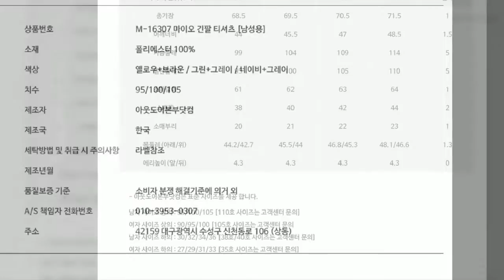가격 45000원 M 16307 남자 긴팔 티셔츠 등산복 운동복 작업복 판매해요~봄,여름,가을용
가격 45,000원 M-16307 남자 긴팔 티셔츠

가격 45,000원 봄 여름 가을 남성용 긴팔 티셔츠 판매~

등산복,운동복,트레이닝복,골프복,여행복,농사복,일복,작업복 전문 판매점

봄,여름,가을용 마이오 티셔츠 판매

아웃도어본부닷컴

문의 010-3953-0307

M-16307 마이오티 긴팔 티셔츠 [남성용]

가격:45,000원

국민은행 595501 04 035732 김상훈

입금후 성함 주소 보내주세요 발송 합니다.

[현금영수증,세금계산서 발행 가능]

별명:탄력좋은 원단 아라크라 소재가 붙었다 떨어졌다 선풍기처럼 나를 지켜준다.

상품상세정보

상세 설명

-트레킹 및 하이킹 활동시 착용하기 좋은 남성용 티셔츠

-아라크라 원단을 사용하여 시원한 감촉뿐 아니라 UV차단 햇빛 노출에 따른

피해로부터 피부를 보호함.

-아라크라 원단은 융복합 기술력의 결정체다.강한 신축성,후가공에서 고온에서 잘 견디는 내열성,

-고유의 물성 향상제와 첨가제를 투입해 내열성 강신도 향상,내 마찰성 향상,내 염소성 향상

-스트라이프 그라데이션 소재 적용

-가볍고 청량감 있는 소재에 스판성이 좋은 몸에 딱 붙는 스타일의 아라크라 티셔츠

-열을 보관하고,분산 시키고,발산시키는 작용을 통해 몸의 체온을 쾌적한 상태로 유지시켜 줌

-원단에 가로 패턴의 미세한 줄이 있어 고급스러움을 극대화

-사용권장월은 봄,여름,가을

-가벼우면서 시원한 착용감의 ice 원단을 사용한 기본 냉감 티셔츠

-흡습속건 기능

-색상의 컬러와 디자인은 모니터의 해상도에 따라 다르게 보일 수 있음.

상품정보제공고시

소재:폴리에스터100%

상품번호: M-16307 마이오티 긴팔 티셔츠 [남성용]

색상:옐로우,브라운 / 그린,그레이 /네이비,그레이

사이즈:95/100/105

제조자:아웃도어본부닷컴

제조국:한국

세탁방법 및 취급시 주의사항:라벨참조

품질보증 기준:소비자분쟁해결기준에의거외

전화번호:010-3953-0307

주소:대구시 수성구 신천동로 106

아웃도어본부닷컴 핸드메이드 웨어

아웃도어본부닷컴에서 공급하는 아웃도어웨어는 소량 주문제작/ 공급 방식 입니다.

신중하게 구매하여 주세요.교환 및 환불이 불가 합니다.

단,상품의 하자의 경우 교환하여 드립니다.

아웃도어본부닷컴은 표준 사이즈를 제공 합니다.

남자사이즈 상의 :95/100/105 [110호 사이즈는 고객센터 문의]

여자사이즈 상의 :90/95/100  [105호 사이즈는 고객센터 문의

남자 사이즈 하의:30/32/34/36 [38호/40호 사이즈는 고객센터 문의]

여자 사이즈 하의:27/29/31/33 [35호 사이즈는 고객센터 문의]

등산용품대여/캠핑용품대여/행사용품대여/여행용품대여/물놀이용품대여/피서용품대여/

제주도 아웃도어본부닷컴 주소: 제주특별자치도 서귀포시 대정읍 무릉리 778-5번지

제주도 여행용품 대여 하는곳에서 헬멧 대여 렌탈샵 안내 합니다.

위치:제주특별자치도 서귀포시 대정읍 무릉리 778-5번지

제주도 아웃도어본부닷컴이

여행장비대여/등산용품대여/캠핑용품대여/물놀이 용품 대여 서비스를 하고 있습니다.

캠프라인 아웃도어본부닷컴 등산화,등산용품,암벽장비,
아웃도어장비,여행,골프,캠핑,텐트,백팩,비박장비
전문매장~

주소:대구시수성구상동192-17번지

 아웃도어본부입니다
현재 아웃도어본부에서는
아웃도어 쇼핑몰을 운영하며
본사 홈페이지 주소는:

대구쉼 실내글램핑 실내캠핑장 파티룸 모임공간대여 펜션 숙박/대실과 함께
아웃도어 렌탈몰을 분리하여 구축중에 있습니다.

대여/렌탈품목은
텐트대여[단체전문]/타프대여/화로대,바베큐대여/ 테이블,아이스박스대여/의자,야전침대대여/침낭/매트[세탁완벽]/
난로,전기장판대여/코펠,주방용품대여/구명조끼,물놀이,펌프대여/등산용품,자전거,기타장비대여/랜턴,버너,신호봉대여/

무전기,IT기기대여/배낭,등산화,신발대여/아이젯,스패츠,스틱대여/청소건,콤프레샤,기타용품대여/

카메라,렌즈대여/캠핑용품대여

아웃도어본부에서 운영하는 직영야영장과 아웃도어스쿨도 준비하고 있습니다.

한걸음 한걸음 걸어가 보겠습니다.

아웃도어본부닷컴에 신상품 입점 현황을 알려 드립니다.

등산스틱으로는

/국산스틱/수입스틱/3단스틱/4단스틱/ T자 스틱/기타용품/스틱케이스/바스켓/촉마개/휴대폰거치대가 출시 되었습니다.

중,대형 배낭[30 L]리터 이상/소형배낭[18리터~28리터]/힙쌕/보조 배낭이 매장에 신상품으로 들어 왔습니다.

등산잡화류는

등산장갑/등산양말/등산모자/멀티스카프/토시/마스크/선글라스가 입점 되었습니다.

특히 장갑은 방한장갑이 다량 출시 되어 있습니다.

등산용품에는

휴대용의자/등산용 물통/등산용 컵/등산용 칼/손전등/헤드랜턴/아이젠과 스패츠/기타용품 일체가 있습니다.

아웃도어본부닷컴 에서는 등산복을 직접 제조 유통 합니다.

남자자켓/여자자켓/남자티셔츠/여자티셔츠/남자바지/여자바지/이너웨어/스킨스쿠버슈트등/

등산화류는

캠프라인,로바,파이브텐등이 주요 브랜드가 입점 되어 있습니다.

아쿠아슈즈및,등산화 케이스,방수스프레이/밍크오일등이 준비 되어 있습니다.

캠픙용품 전문 매장으로서

야외 테이블,의자/야외매트/침낭,해먹,야전침대/캠핑등/화로대,바베큐용품/코펠,취사도구등

캠핑에 관련된 다양한 상품들이 합리적인 가격에 할인매장에 준비되어 있습니다.

정확한 캠핑용품을 살펴보면

해먹스탠드/접이식 공구세트/타프 스트링 로프/투웨이 랜턴 스탠드/파운딩 해머 망치/홍목 젓가락/

매트/디팩/파라솔 받침대/팔각 파라솔/앵카팩/스테인레스코펠/다기능 매트리스/캠핑컵세트/알루미늄 일자 스토퍼/

투웨이 키친테이블/럭셔리 릴렉스 의자/강화 스테인레스 화로대/대나무 키친테이블/챠콜 스타퍼/캠핑컵 소주접 세트/

스텐팩/롤캠핑매트/미니릴렉스 캠핑의자/릴렉스 알루미늄 의자/자충에어매트/침낭/폴라폴리스 침낭/야전침대/

타프판초우의/단조팩/막대 스토퍼/삼각 스토퍼/티타튬 수저세트/해먹로프/폴더블쉘프/바베큐장갑/화로장갑/

양방향 랜턴걸이/해먹스탠드/치킨로스터/시에라컵/볼컵/멀티툴/삽/바베큐 꼬치/감성매트/하이파워 서치 라이트/

자동 줌 라이트 랜턴/그릴세척솔/데이지체인/멀티캠핑식기건조대/로우 캠핑테이블/캠핑컵 세트,맥주+소주컵/

다기능 램프/커틀러리세트/캠핑 삼각대/캠핑의자/미니삼각대/접이식그릴/캠핑양념통세트/스텐식기세트/

멀티 버너 받침대/접이식 토스터기등

다양한 제품들이 전문적인 매장에서 전문적인 상담으로 고객에게 전달되고 있습니다.

다양한 제품과 합리적인 가격으로

고객의 파트너로서 임무를 다하고 있습니다.

주요제품에 대한 취급브랜드 소개 입니다.

마운틴스탭/캠프라인/엑스바이오닉/로바 LOWA/그레니트 기어/그랜드캐니언/그레고리/

NAROO 나루마스크/내셔널지오그래픽/노르디스크/니모 NEMO EQUIPMENT/디큐코/

라이트 마이 파이어 LIGHT MY FIRE/라 씨에스타/라이프스포츠/라켄 LAKEN/레키 LEKI/레펙스/

룩센/마운틴이큅먼트/MCNET USA/장비관리수선/미스테리월/백팩킹/몽키스/바로쿡/바주카/반지스/

버프웨어/베게너/블랙다이아몬드/캔컵 텀블러 BIGCUP8/빅토리녹스/

써모스/써미트 배낭/썬데이에프터눈/스노우라인/스카이로텍/스펜코/스탠리 STANLEY/보온보냉병/스페콘/

스프레이웨이/지그 SIGG/알팩/얼라이트/에딜리드 자일/EDELRID/에버뉴 EVERNEW/에스빗 ESBIT/에스스캠프/

MSR 엠에스알/엣지하우스/예티/위그암 WIGWAM/이매진워치/이엔도 ENO/JEEP지프/카포 CAPO/

케르첸팜-캔들 홀더/감성캠핑/케이랜드/코글란/코베아/코사/쿨라 COOLA/크레모아 프리즘/

타라고 TARRAGO 장비관리/탑앤탑/테라노바/쿨리스[무릅보호대/깔창]/트라우마/팀버라인/트랑고/파세코/

파이브텐 FIVE TEN/파워 트레블러/폭스 호각 FOX/프린스톤텍/핌블레터-스노우슈즈/